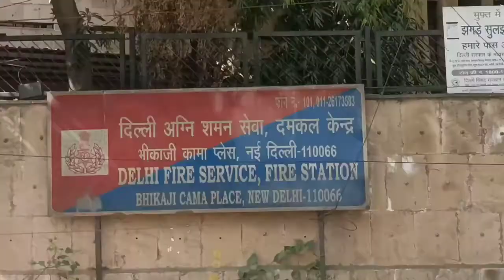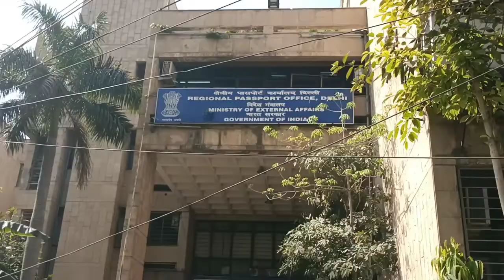আজি Passport office আহিলো।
Nisha vlogs
vlog no.44